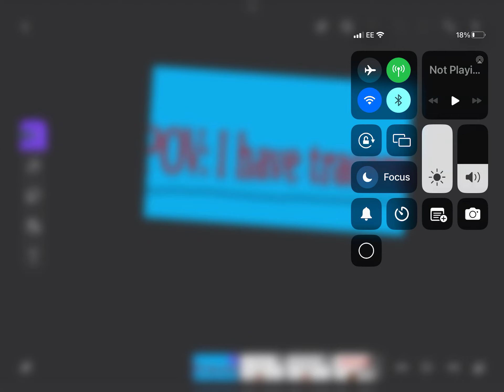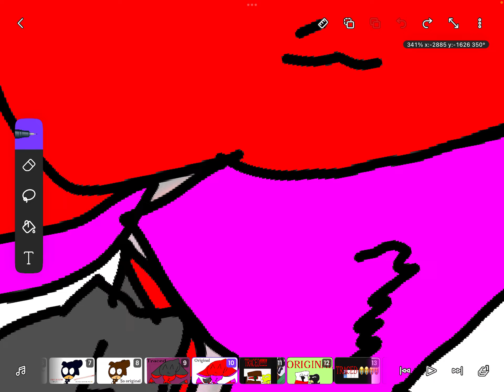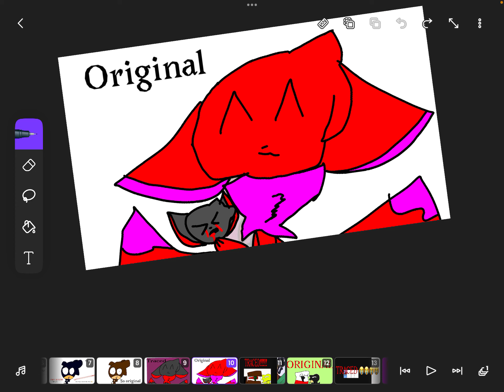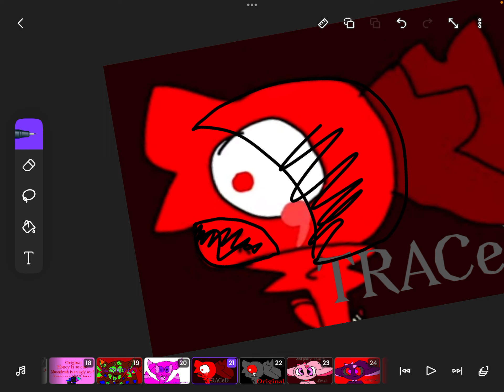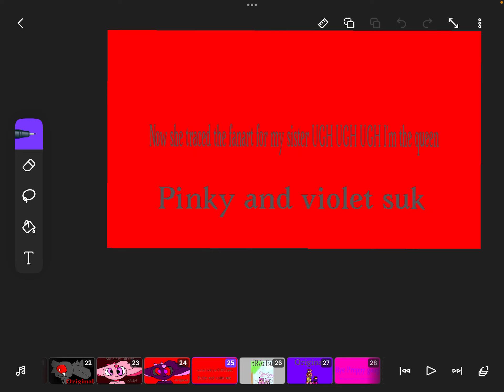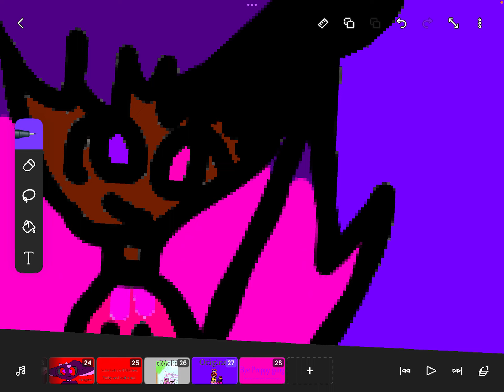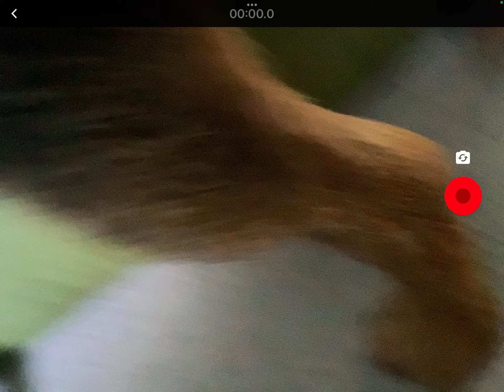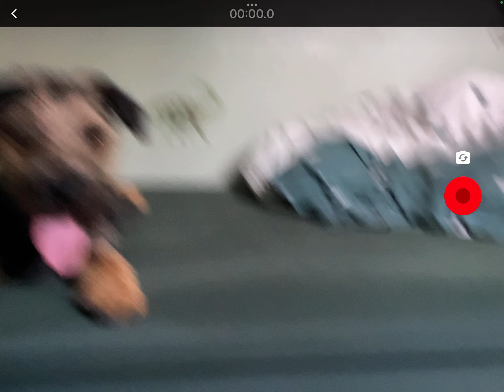I have a tracer?!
Do not ask me why I said the F word 💀💀💀💀💀💀💀💀💀💀💀💀💀💀💀💀💀💀💀💀💀💀💀💀💀💀💀💀💀💀😒😒😒

Medium

Answer was

Everyone will fail

NO Answers to cheat lul
And 3 odd emojis LOl
Even i cant find it!

JOE MAMA